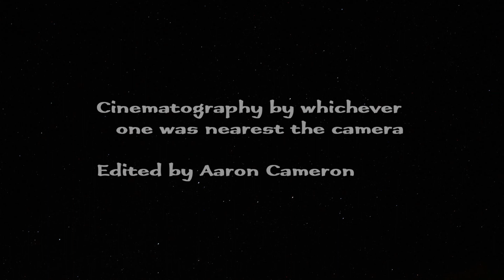Weirdo Juice Boxes | International Taste Station |Ep. 94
Episode 94, wherein we juice a peanut and jelly an apple.
Featuring:
Grace Peanut Punch
Lotte Jellyicious